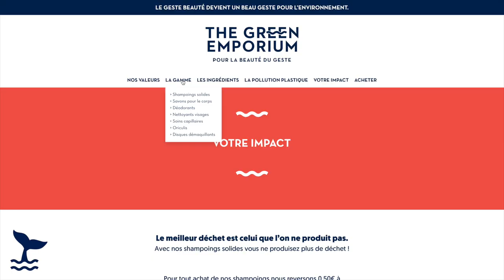Distribuer The Green Emporium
Le ZÉRO DÉCHET dans la salle de bains arrive en GMS !

The Green Emporium est la dernière création de Laëtitia Van de Walle,
fondatrice de Lamazuna. Depuis 2010, Lamazuna est la marque de
référence du zéro déchet dans la salle de bain. Dédiée originellement
aux réseaux bio, elle propose aujourd’hui une nouvelle version de ses
soins solides en exclusivité pour le réseau GMS.

L’engagement de The Green Emporium est d’offrir les meilleures
alternatives aux produits du quotidien tout en réduisant le plus possible
l’impact écologique sur la planète et les animaux. Nos soins solides
permettent d’éliminer les flacons en plastique et d’utiliser la juste dose
de produit tout en respectant sa peau grâce à des formules véganes et
naturelles. La fabrication est 100% française.